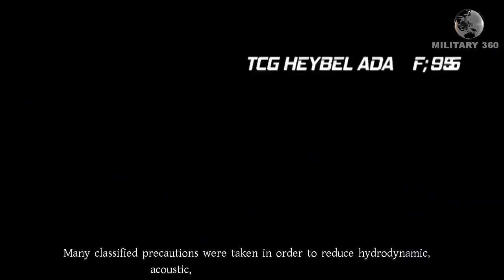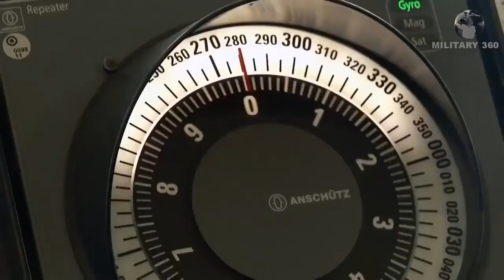Turkey Milgem project| Turkey super Tech Military plan |Turkey Military Power 2022 | Military 360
In mid 1990s the Turkish Navy was researching national resources to design, develop and construct a completely indigenous corvette. As a result MILGEM Project has came out.The Turkish-Greek dispute in the Aegean Sea is rooted in five decades of fraught relations. The two NATO-allied states are rivals over natural resources research in the Aegean Sea. Therefore, turkey desperately need a strong navy.